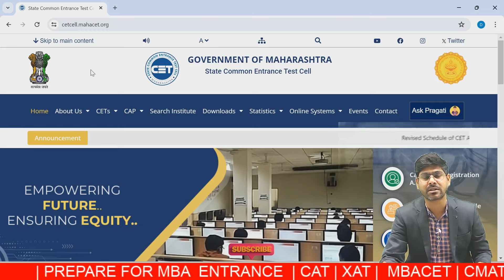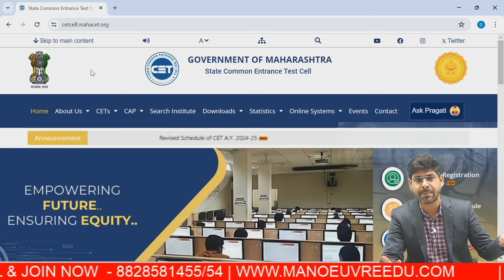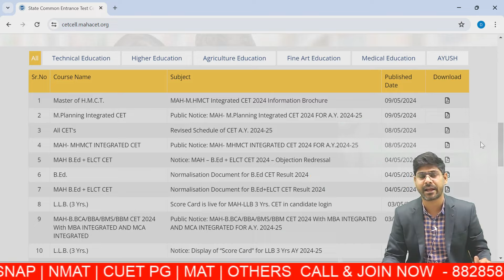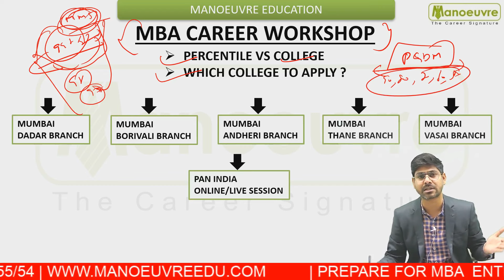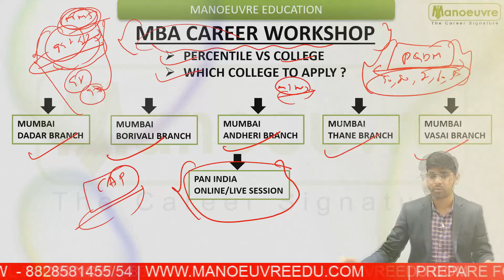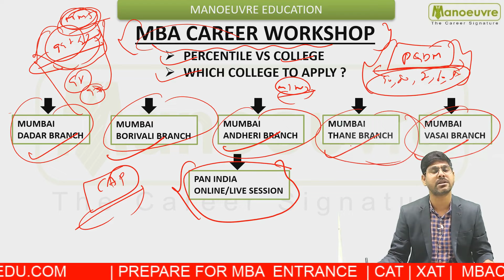MAH MBA CET 2024 Expected Result Date | Objection Redressal | Percentile Vs College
Call/WhatsApp on :
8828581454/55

CLASSROOM COACHING :-
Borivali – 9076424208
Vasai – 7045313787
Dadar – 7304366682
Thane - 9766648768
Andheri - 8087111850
Manoeuvre Education

About MAH MBA CET
Maharashtra Common Entrance Test or MAH CET is a management entrance test. Officially known as MAH MBA/MMS-CET, the exam is conducted by the State Common Entrance Test Cell, Maharashtra, for admission to MBA courses in various institutes in Maharashtra.
MAH CET  is an important state-level MBA entrance exam with a moderate difficulty level,  the exam is conducted for admission to MBA/MMS courses in various institutes in Maharashtra. MAH MBA CET is a computer-based exam.

Program Link:-

Link for MAH MBA CET 2024  Books (Study Materials) -

MUST WATCH

MBA CHANNEL